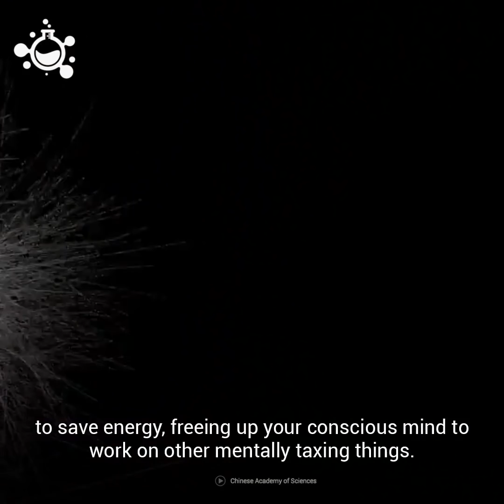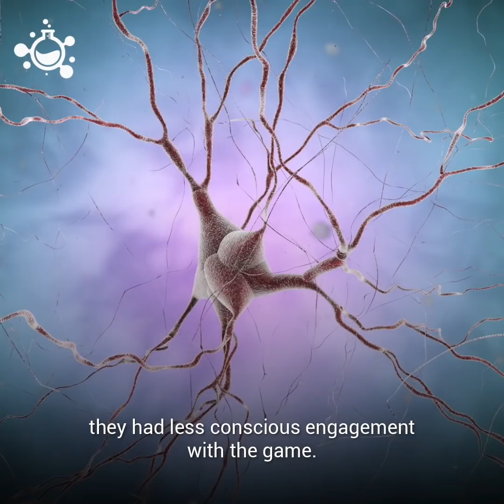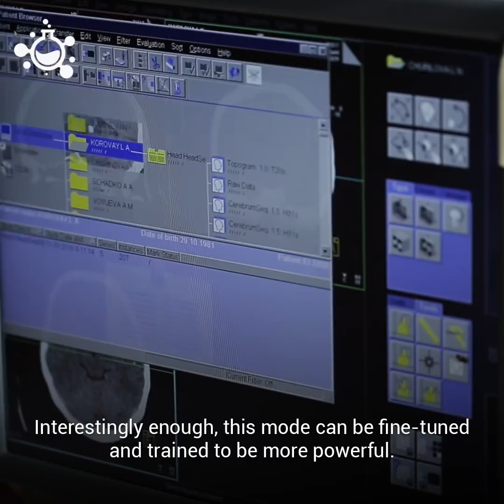Brain Autopilot: The Brain's Default Mode